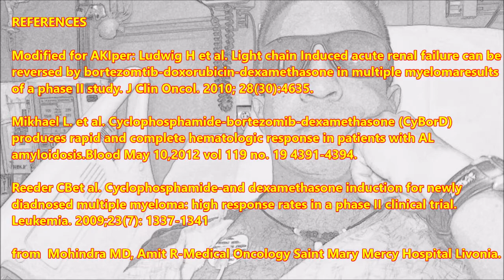Multiple Myeloma Cancer Fight Update No. 1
First , the not so good news: I am back in the hospital due to severe dehydration, low hemoglobin, and elevated calcium and creatine.  kidney functionality being compromised by the Multiple Myeloma cancer progression.  I received a pint of blood along with multiple bags of saline in order to protect the kidneys and determine their output and get my red cell count back up.  After a few days, blood results indicate the objective is being achieved with hemoglobin moving up (~8.0) and calcium and creatine trending down.  Since the cancer is having deleterious effects on my organs now, the team has decided to take a more aggressive chemo approach by moving the chemotherapy start date forward and modifying the chemotherapy regimen to a Borteomib-Cyclophosphamide-Dexamethasone combination (Mod CyBorD).  So, good news is we are dosing chemo now and the fight against this Multiple Myeloma cancer is on!

Special thanks to the 4th floor nurses of north wing (Saint Mary Mercy Hospital Livonia) for their care and conversation: Megan, Gerri, Janis, Cerol, and Amy just to name a few.

Modified for AKI per: Ludwig, H et al. Light chain-induced acute renal failure can be reversed by bortezomib-doxorubicin-daxamethasone in multiple myeloma; results of a phase II study. J Clin Oncol 2010; 28(30): 4635.

Mikhael, J et al. Cyclophosphamide-bortezomib-dexamethasone (CyborD) produces rapid and complete hematologic response in patients with AL amyloidosis. Blood May 10, 2012 vol. 119 no 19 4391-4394.

Reeder CB et al. Cyclophosphamide, bortezomib, and dexamethasone induction for newly diagnoses multiple myeloma: high response rate in a phase II clinical trial. Leukemia. 2009;23(7):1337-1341.

From Mohindra MD, Amit R - Medical Oncology. Saint Mary Mercy Hospital